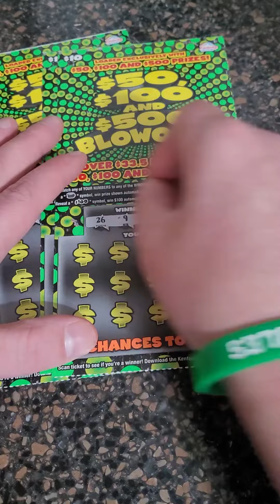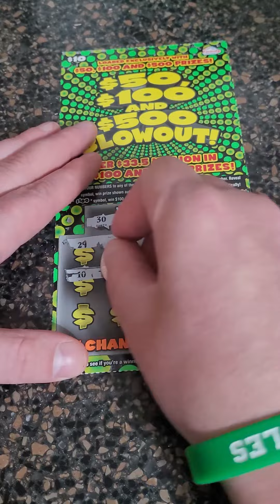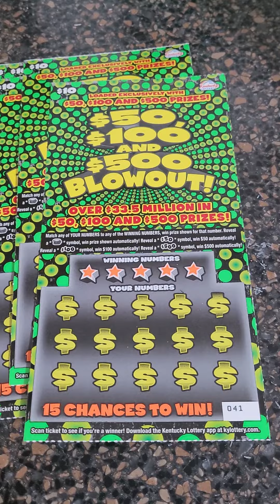Trying to Win Money from these Lottery Tickets!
Fan Mail 👇👇

Justin Couch
Ludlow, KY
41016